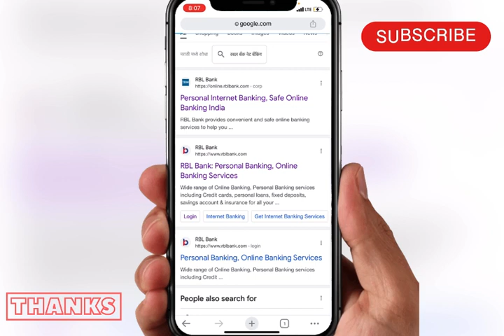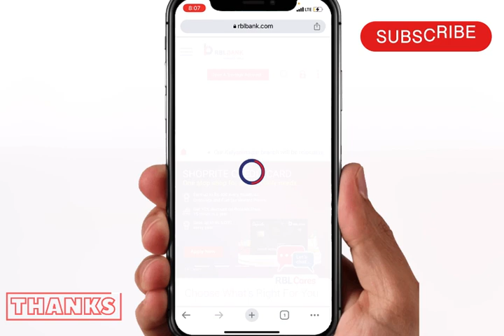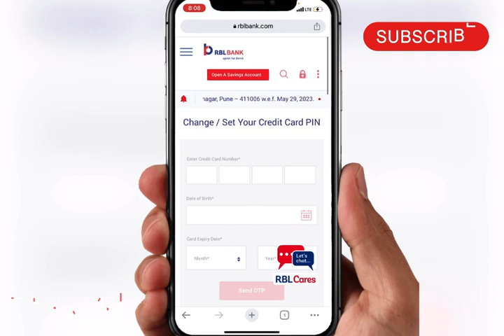rbl bank credit card pin generation| how to change pin in rbl credit card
About this video ,in this video how to generation pin credit card to explain in video please full watch this video and do not skip video

Rbl bank other video link here

indusind bank manage limit debit card& Credit Card|how to manage limit in debit credit indusind bank